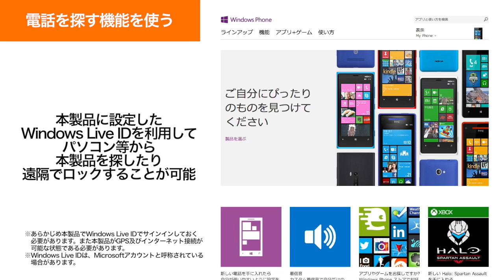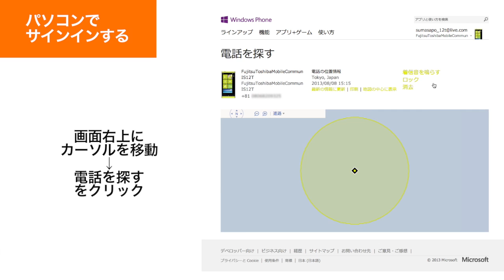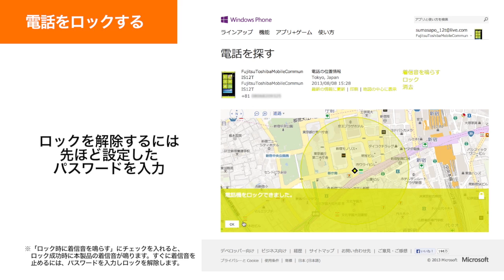【Windows Phone IS12T】電話を探す機能を使う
電話を探す機能を使う方法をご紹介します。